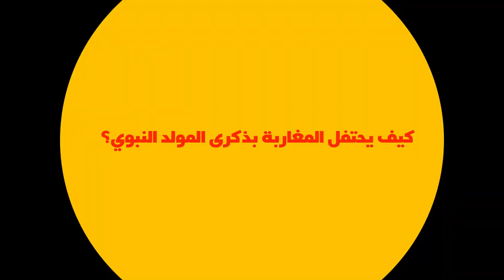هل يحتفل المغاربة بذكرى المولد النبوي